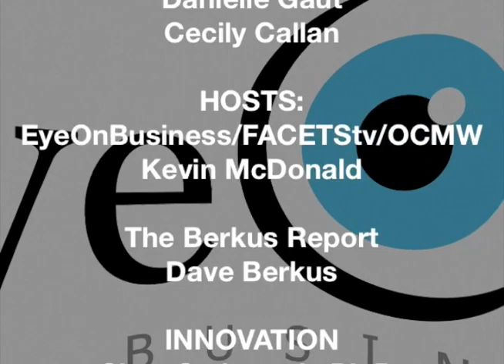FACETStv - AI Med 03 - Interviews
AI Med Conference: Dr. Lee Anthony Celly: Dr. Martin Cohen; Nardo Manaloto;